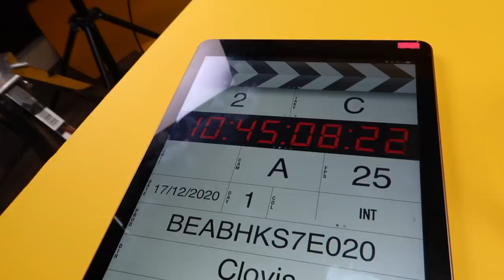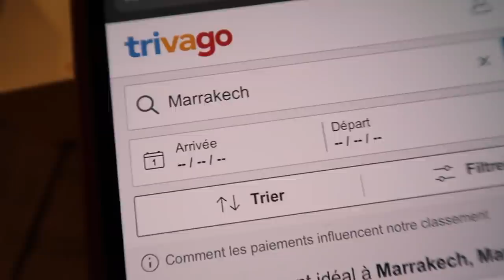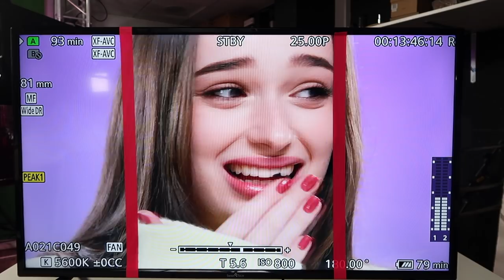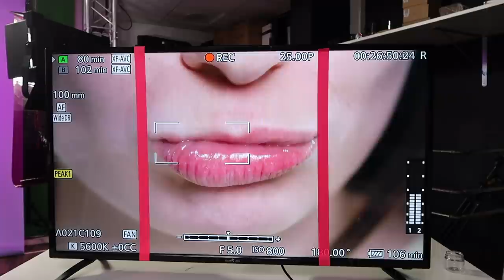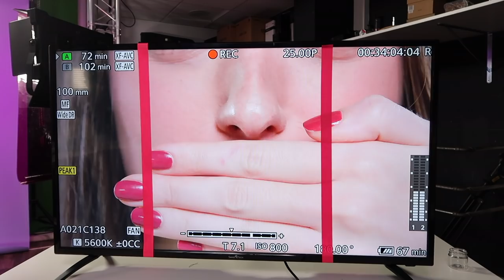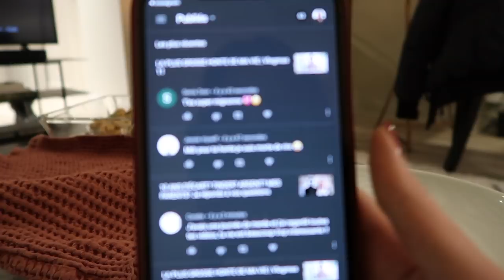JE ME BROSSE LES DENTS 70 FOIS POUR UN TOURNAGE Vlogmas 12